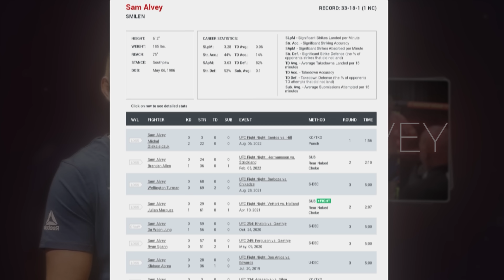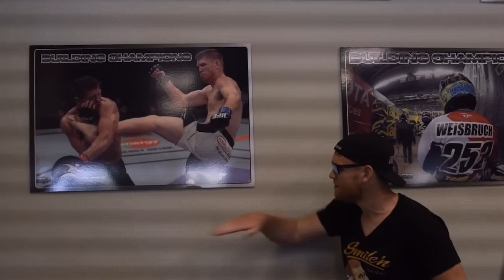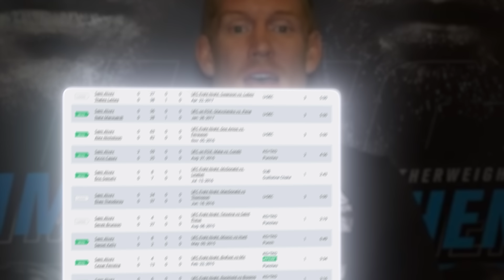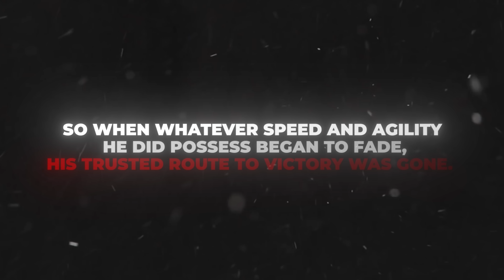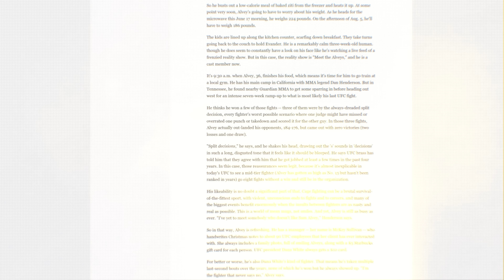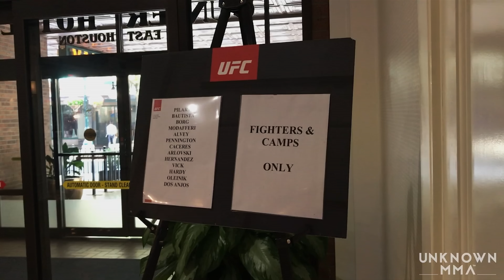Cut From UFC After 9 Consecutive Losses..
to get a Limited-edition Legendary champion + 2 strong Epics

✅ 1 - Epic Mausoleum Mage ⚡️ available only via my link and for new players
✅ 2 - Epic Rector Drath ⚡️ available only via my link and for new players

📱 Link to enter Raid Shadow Legends codes (1 in 24 hours) ➡️

⭐ Stopped playing Raid? A limited-time reward including the Epic champion Tagoar awaits! ⚡️Bonus is available exclusively through this separate link and only for mobile devices.

Despite having one of the worst records in UFC history, his exceptional personality and heart endeared him to fans and the UFC president, leading to him staying in the UFC even after numerous losses that would typically result in release.